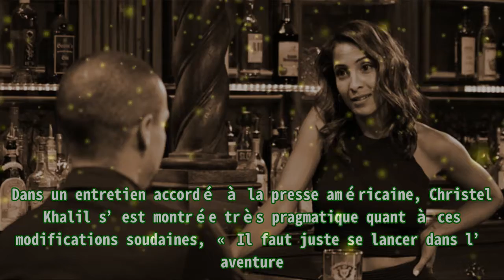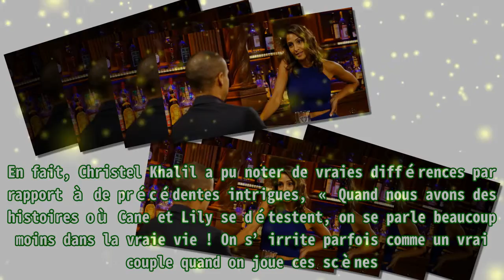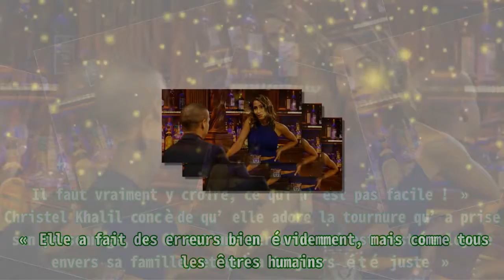Les feux de l’amour (spoiler) : Christel Khalil (Lily) agacée par Camryn Grimes (Mariah) ? Elle ré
Les feux de l’amour (spoiler) : Christel Khalil (Lily) agacée par Camryn Grimes (Mariah) ? Elle ré Cette année 2020 aura été celle de tous les changements pour Lily (Christel Khalil) dans Les feux